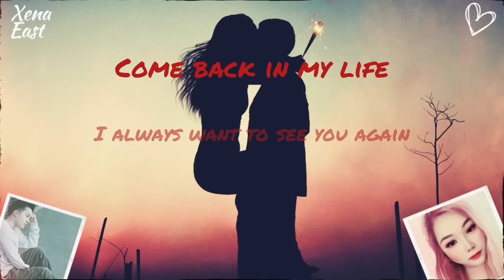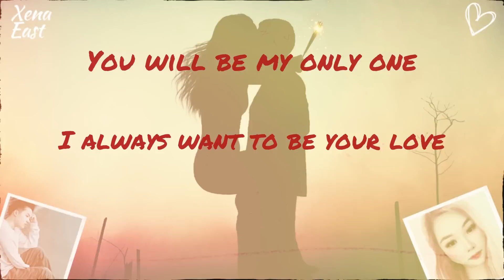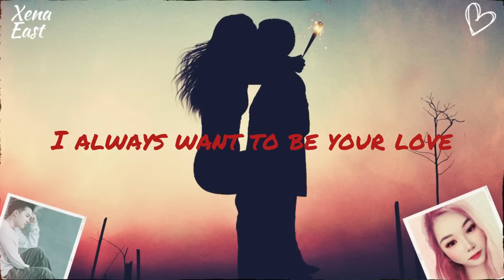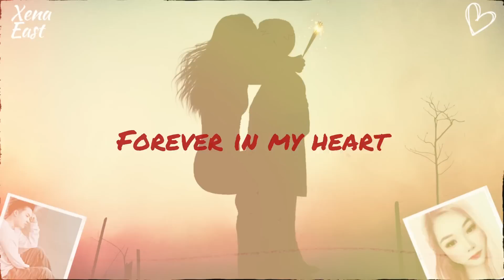Xena East - See You Again (Lyric Video) Ft. Keenan Te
So there has been this boy that I been thinking about, around for over a year now. And I discovered him Thru his Tiktok App 1 year back. And his name is Keenan Te. The Asian artist from Melbourne Australia. After listening to his beautiful, sweet voice in his songs every day and I then started to fall in love with him the first moment I saw him thru his eyes. And it has been crazy, to even be crazy about this one boy who I have no chance to be with. But I was going insane, crazy about being with him, inside my dream, as his only dream girl. And so, I wrote this song that is dedicated to Keenan Te. As my dream boy inside my dream. I seriously, cannot stop loving this boy. He is on my mind like every day Thru night, and day. This song is about how I’m feeling about him and being his only one lover that I see him again. I seriously, cannot stop this feeling about feeling about him, so the song was not pre-written, it was head singing from how I was feeling about him thru my heart, and soul. Thru with the vibes of the melody of this sad slow piano melody. I hope he has a soft spot for me, even tho he has someone else now… 😢 💔 Keenan Te will always be someone special inside my heart. And I will always continue to love him, no matter what!! Even if, anyone tells me, that he is too good for me. I won’t stop, and never give up on him! 😒 He is not just my only typical crush boy Artist crush at first, but he was also my first artist crush that I ever had, who happens to be Asian and is a cute boy. BUT he has been inside my dreams, and I been, feeling every piece of him, inside my dreams thru all his pain, and what he has been thru his worst moments. I hope one day that I could finally meet him 😍 This style of music is a pop ballad and is slow with a soft angelic voice that brings the ocean of emotional vibes of love, that will make you feel the moment of true love again. And this special song is called ‘See you again’ ❤️

Lyrics By Xena East - See You Again

I always want to see you again

Come back in my life
I always want to be there for you all the time

You will only be my love

Take me inside you
Come back to me boy
I always want to be yours

I always want to be by your side
Come inside my dreams
I see you again
I always want to be your love

You will be my only one
You will only be my one

So take me inside you
Only be my love
Love

I see you inside my dreams

Come in my dreams
I always want you boy
You will be my love

💗CHECK OUT💗

Xena East - Love Be The Only Pain (Đừng Như Thói Quen) by Suong Nhieu English Version

~Follow Artist KEENAN TE~

~Follow Artist XENA EAST~

~CHECK XENA EAST Famous Birthday~

~CHECK XENA EAST GOD BLOG~